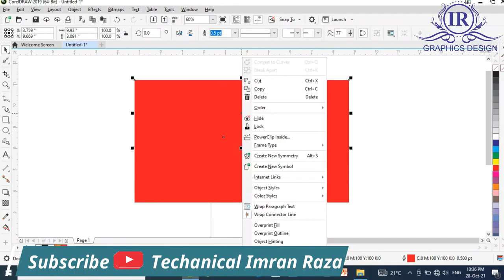Letter Pad - Easy Way To Make Letter Pad - How To Make Letter Pad In One Minute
This is very helpful video for the CoralDraw beginners.